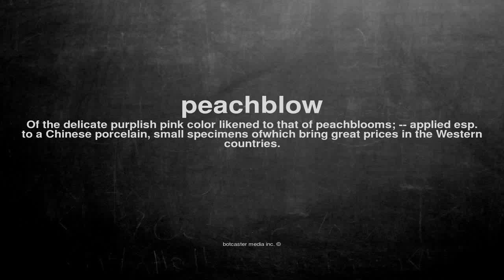What does peachblow mean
What does peachblow mean in English?